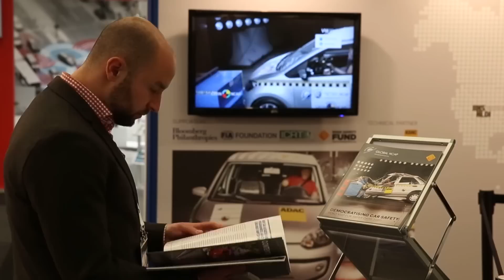GLOBAL NCAP - Democratising Car Safety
Speak Up for Safety – No More Zero Star Cars